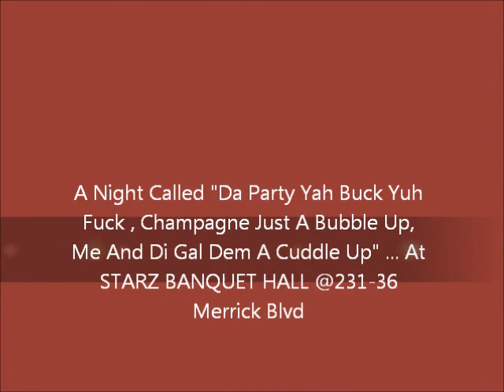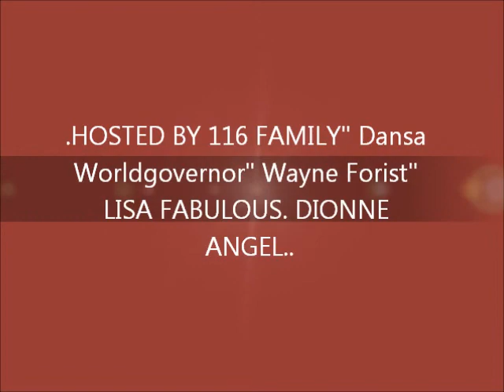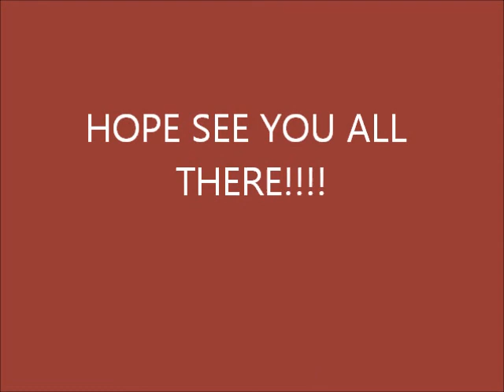DAY DAY 116 BIRTHDAY BASH 2/15/2014